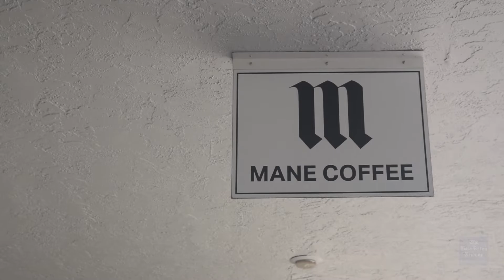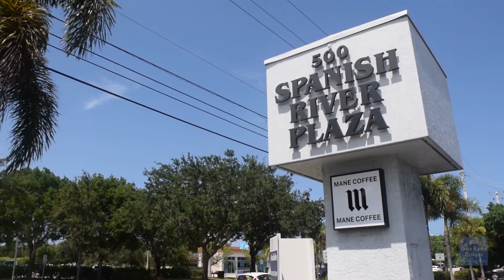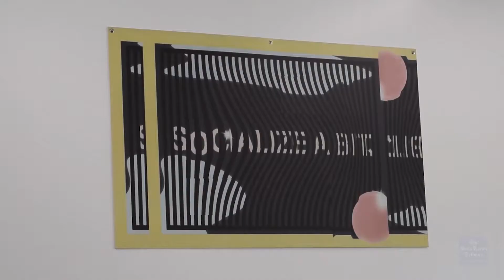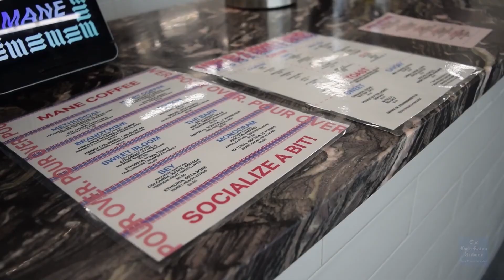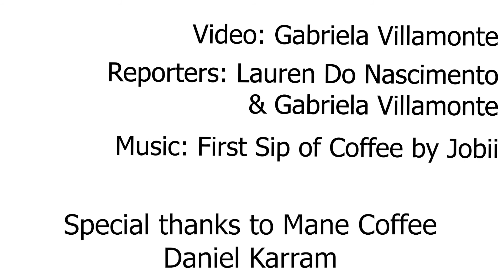Community and coffee: A Mane Coffee experience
The Boca Raton Tribune is celebrating National Culinary Arts Appreciation Month by highlighting local businesses in our area.

Owner Daniel Karram is the young creator behind Mane Coffee. Born and raised in Boca Raton, Karram always had a passion for all things coffee. His vision started with an interest in coffee that only grew stronger as he got older. “But even when I was in sales, I was like, man, I kind of really miss working on coffee,” says Karram.